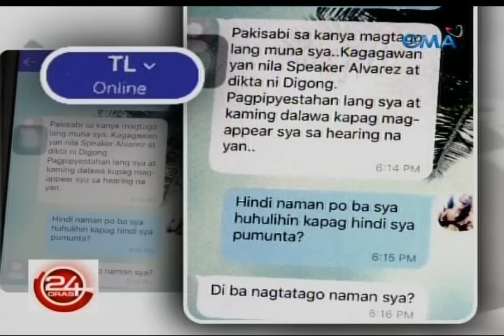Sen. De Lima, gustong ipaaresto ni Speaker Alvarez dahil umano sa pambabastos sa Kamara